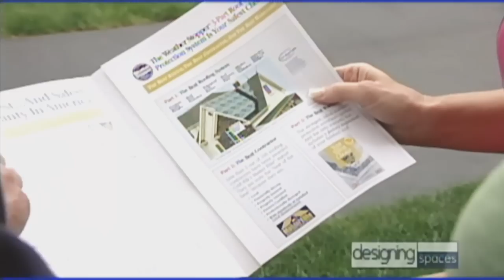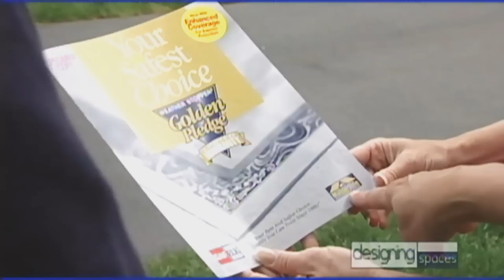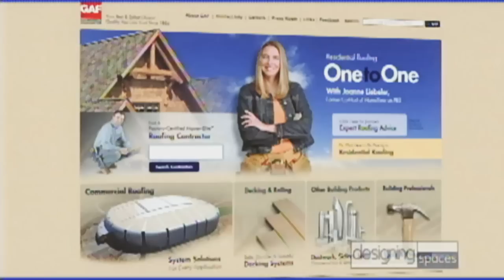How to Choose a New Roof for Your House | Mastering the Roof by GAF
Learn the common mistakes homeowners make in selecting a new roof.

Hosts JoAnne Liebeler, from "Home Timeshare why a GAF Master Elite contractor is a property owner's best and safest choice.